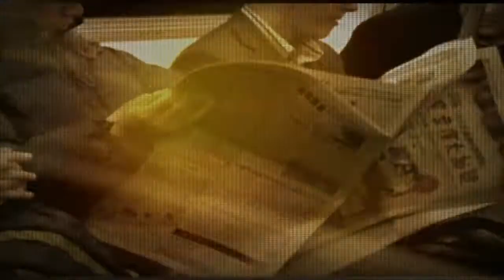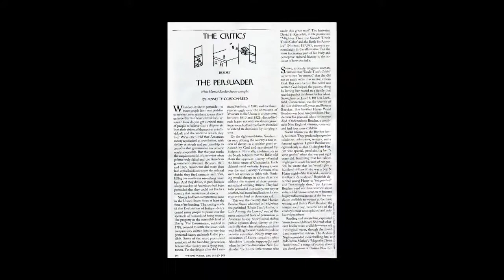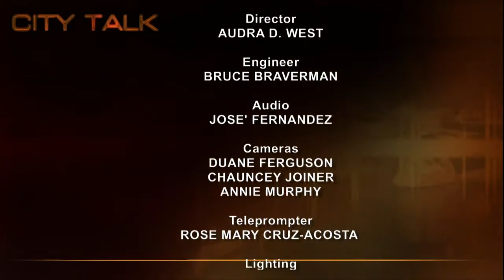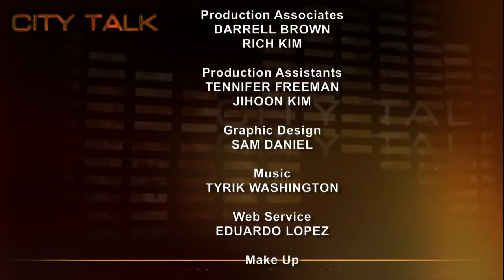City Talk David Reynolds, author 'Mightier than the Sword'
Harriet Beecher Stowe's 1852 best-seller "Uncle Tom's Cabin" is the topic of this interview, in which David S. Reynolds discusses his book "Mightier than the Sword: Uncle Tom's Cabin and the Battle for America." The interviewer is Doug Muzzio.